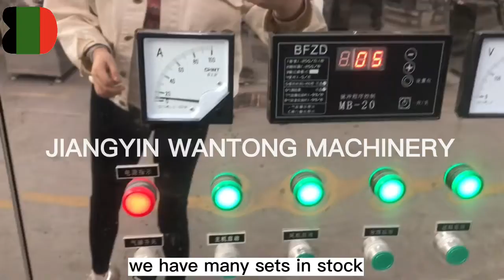Vegetable Pumpkin powder mill grinder/tea leaf powder making machine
If you are interested in our

Dear customers, our company is a professional manufacturing factory in grinding, mixing, drying, granulator, sifter machine and conveyor SE type powder line machinery in Wuxi city, Jiangsu province. Widely used in chemical, pharmaceutical, foodstuff industries, etc. All the time we have enough finished products in stock, we are glad to invite you visit our factory.